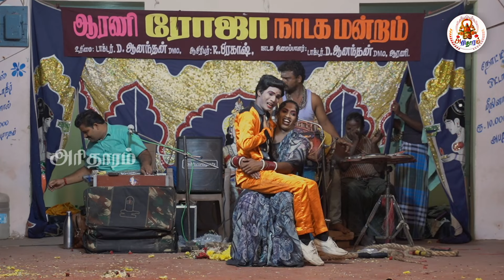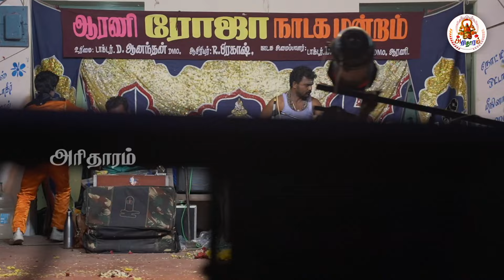ஆரணி 🌹🌹ரோஜா🌹🌹 நாடக மன்றம் | கன்னித்தாய் திருமணம் | Part 6 | ROJA NADAGA MANDRAM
பிள்ளை நிலா! இரண்டும் வெள்ளை நிலா! | ஆரணி 🌹🌹ரோஜா🌹🌹 நாடக மன்றம் | கன்னித்தாய் திருமணம் | Part 6 | arani roja nadaga mandram | ROJA NADAGA MANDRAM |  @Arithaaram

Dear Friends,
Arithaaram YouTube Channel publishes videos related to Tamil arts and culture, especially Therukkoothu & Drama